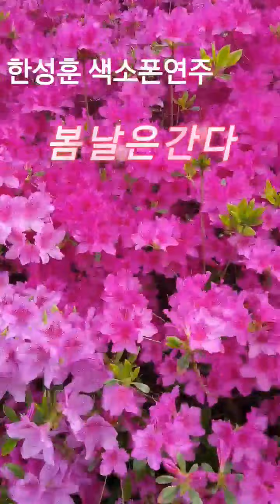봄날은간다색소폰연주 백설희 한성훈색소폰연주